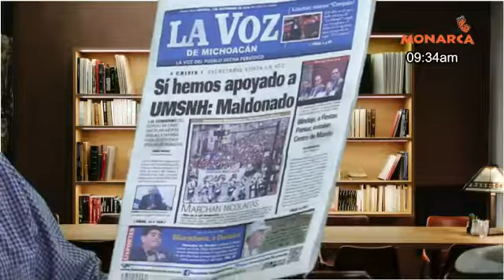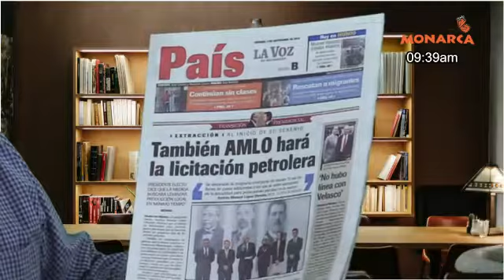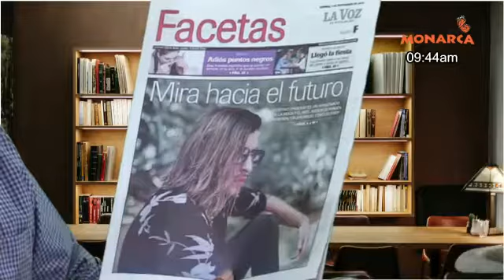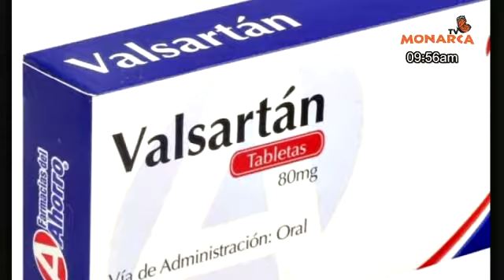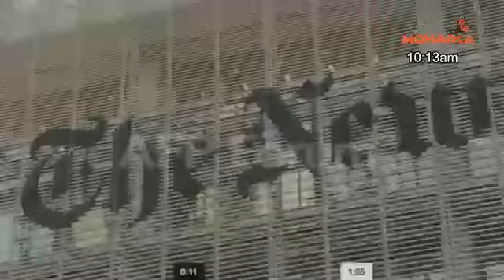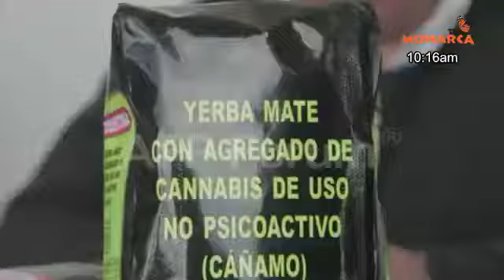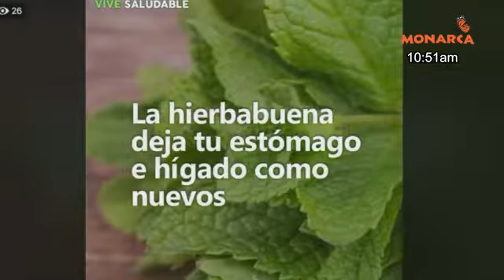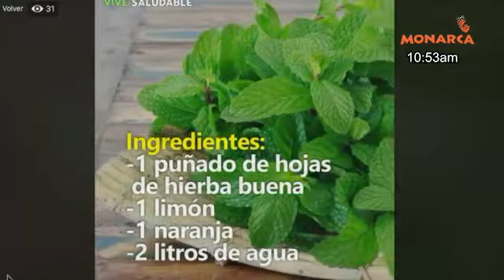07 DE SEPTIEMBRE DEL 2018 NOTICIARIO MATUTINO DENUNCIA CIUDADANA TV MNARCA